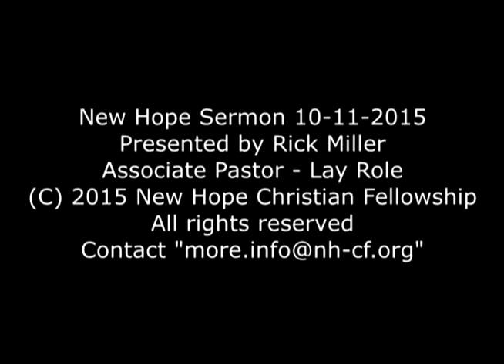Sermon 2015 10 11